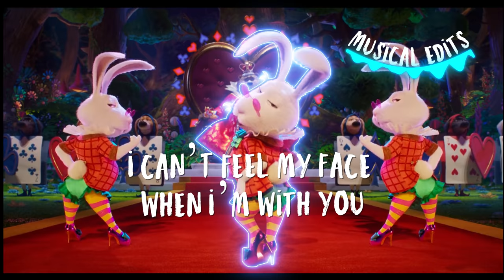Sing 2 | Can't Feel My Face Song (Lyrics)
can't feel my face sing 2 lyrics
can't feel my face sing 2 video
Sing 2 Songs
sing 2 all music

Can't Feel My Face · Kiana Ledé

* Video editing, transition and overlays belongs to me ✌

sing 2 songs still haven't found
what I'm looking
sing 2 songs lyrics
sing 2 songs a sky full of stars
sing 2 songs could have been me

sing 2 he told me don't worry

sing 2 song can't feel my face
sing 2 song I can't hear you

sing 2 can't feel my face
sing 2 can't feel my face scene
sing 2 I can't feel
sing 2 soundtrack can't feel my
face

i cant feel face the weeknd lyrics
i cant feel my face i can't feel my
face trippie redd lyrics
i can't feel face the weeknd live

sing 2 all songs
sing 2 all auditions
sing 2 all songs name
sing 2 all trailers
sing 2 all clips
sing 2 all scenes
sing 2 all voice actors
sing 2 all movie clips
sing 2 all johnny scenes

sing 2 songs
sing 2 songs johnny

sing 2 songs
sing 2 trailer
sing 2 full movie
sing 2 soundtrack
sing 2 trailer 2021
sing 2 porsha
sing 2 full movie english
sing 2 auditions

sing 2 song lyrics
sing 2 song there nothing holding me back
sing 2 song johnny
sing 2 song not today
sing 2 song list
sing 2 porsha
sing 2 porsha could have been me
sing 2 porsha performance
sing 2 porsha this girl is on fire
sing 2 porsha crying
sing 2 porsha scene
sing 2 porsha alien song
sing 2 porsche crystal
sing 2 porsha fired
sing 2 porsha time to show
sing 2 song scenes
sing 2 song could have been me
sing 2 song could have been me full song
sing 2 porsha song could have been me
sing 2 porsha alien song could have been me
sing 2
sing 2 soundtrack
sing 2 auditions
sing 2 johnny
sing 2 porsha
sing 2 sky full of stars piano
sing 2 sky advert
sing 2 sky full of stars song
sing 2 sky full of stars performance
sing 2 sky full of stars music video
sing 2 sky full of stars fight scene
sing 2 songs
sing 2 songs there's nothing
holding me back
sing 2 songs list
sing 2 songs meena
sing 2 songs johnny a sky full of
stars lyrics
what i'm looking
sing 2 song bts
sing 2 trailer
sing 2 songs
sing 2 soundtrack
sing 2 johnny
sing 2 sky full of stars
sing 2 bts song
sky full of stars sing2
sky full of stars sing 2 lyrics
sky full of stars sing 2 video
sky full of stars sing 2 scene
sky full of stars sing
sky full of stars sing 2 karaoke
sky full of stars sing 2 clip
sky full of stars sing two
sky full of stars sing 21 hour
sky full of stars singapore
sky full of stars
sky full of stars sing 2
sky full of stars coldplay
sky full of lighters
asky full of stars coldplay lyrics
sky full of stars live
sky full of stars remix
sky full of stars piano
sky full of stars karaoke
sky full of stars instrumental